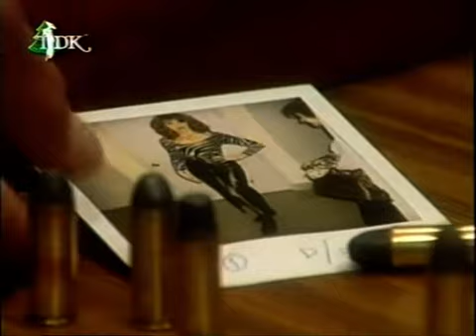Eduardo Palomo CAP 45 Parte 3/4 Morir Dos Veces.mp4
Telenovela Policial Mexicana protagonizada por Eduardo Palomo y Carina Ricco  Producida por José Rendón Año 1995
Thanks to Natapenkova for being so kind and friendly.
Todos los derechos de copyright le pertenecen a Televisa